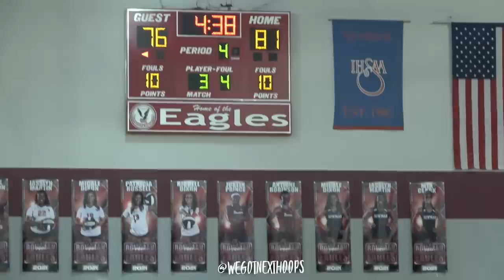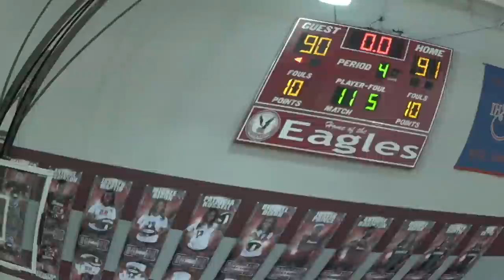Bowman vs Lighthouse Rivalry gets intense at the Steel City Showcase !!